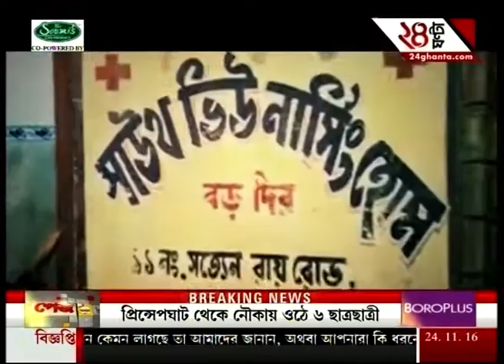A special report on Bengal Child Trafficking Racket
A special report on Bengal Child Trafficking Racket. To satisfy the demands of high-rise favourites of Bengali audiences, Zee 24 Ghanta brings all the latest headlines and news stories.